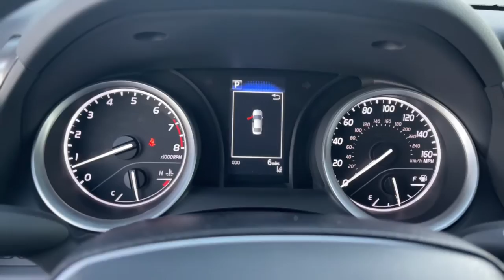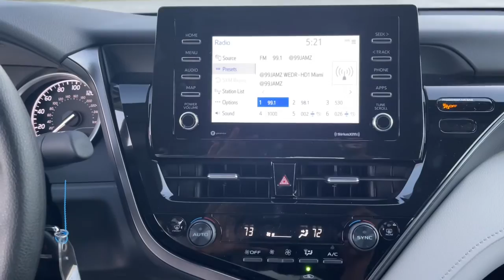2022 Toyota Camry Fort Lauderdale, Coconut Creek, Hollywood, Tamarac, Coral Springs, FL N652613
2022 Toyota Camry LE - Stock#: N652613 - VIN#: 4T1C11AK9NU652613

Lipton Toyota
1700 W Oakland Park Blvd

Silver 2022 Toyota Camry LE FWD 8-Speed Automatic 2.5L I4 DOHC 16VbrbrRecent Arrival! 28/39 City/Highway MPGbrbrbrLipton Toyota is proud to have served South Florida for over 30 Years. Customers may be eligible for more rebates and incentives. Please see dealers for details.